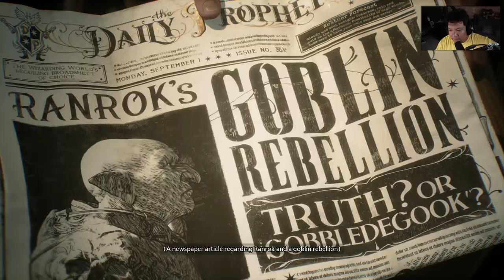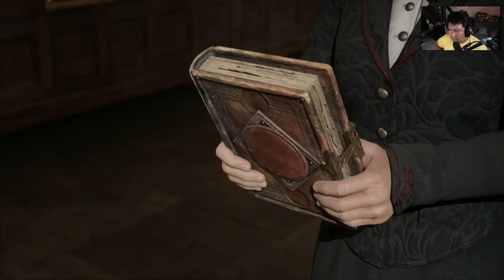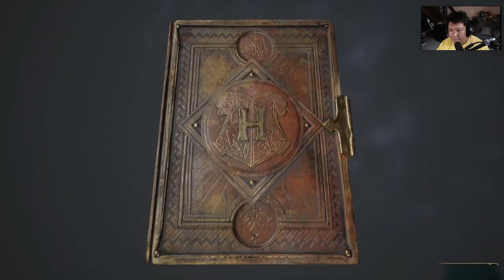Hogwarts Legacy : Gameplay 1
Hogwarts Legacy walkthrough gameplay for the new PC game Hogwarts legacy 2023. Get to become the greatest witch wizard and experience becoming a Hogwarts student!